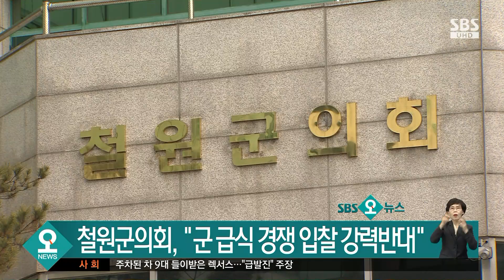철원군의회 "군 급식 경쟁 입찰 강력 반대" / SBS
이현종 철원군수와 철원군의회가 오늘(28일) 정부 세종청사 앞에서 기자회견을 열고 국방부가 추진 중인 군 급식 경쟁 입찰 전환에 반대 입장을 표명했습니다.
전국이 통장연합회 철원군지회를 비롯한 참석자들은 이날 기자회견에서 "경쟁 입찰 방식이 도입되면 대기업 중심의 대형 유통 회사들이 군납 시장에 진출해 접경 지역 농업이 붕괴될 것"이라며, "부실 급식을 심화시킬 수 있는 만큼 기존의 수의계약 방식을 택해야 한다"고 주장했습니다.
또 군 급식 경쟁 입찰 전환을 반대하는 건의문을 국무총리 비서실에 전달했습니다.